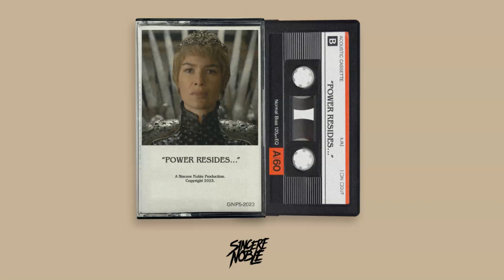[FREE] Mobb Deep x Benny The Butcher x Jadakiss x Styles P Type Beat 2024 - "Power Resides"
🎨 Artwork: @moe_skrilla

BPM: 176

THIS IS A FREE BEAT for NON-PROFIT use ONLY, credit must be given to ''Sincere Noble''

This beat will remain FREE for NON-PROFIT use WITH CREDIT to “Sincere Noble” until it is purchased EXCLUSIVELY, at which point it will be marked “SOLD”